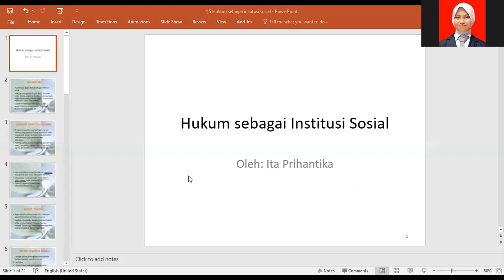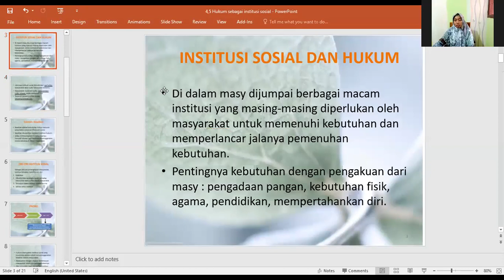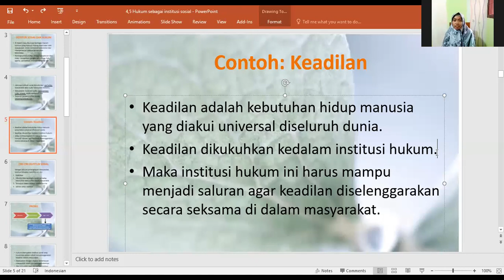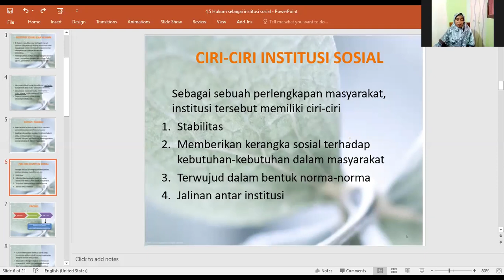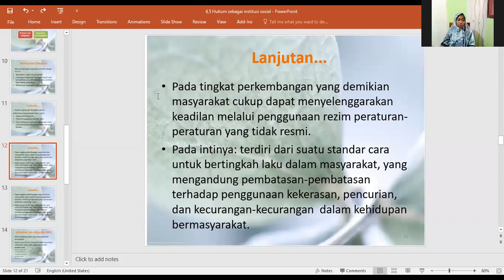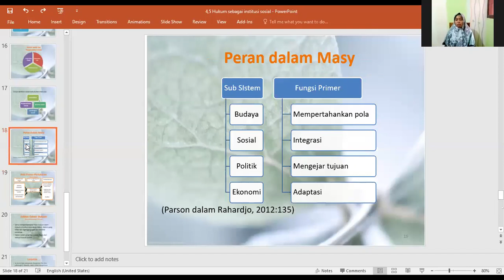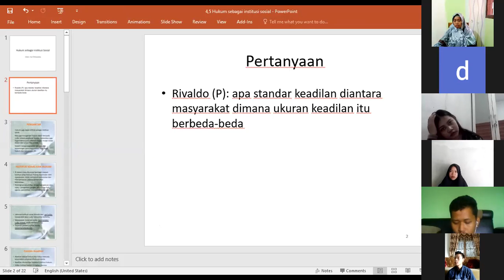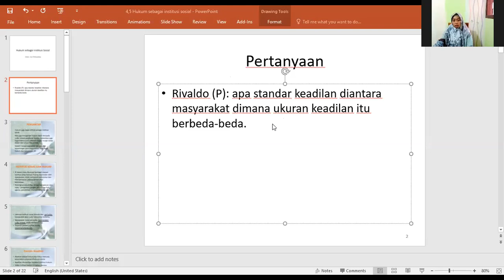Hukum dan Institusi Sosial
Hukum dan institusi sosial adalah materi pertemuan ke-4.